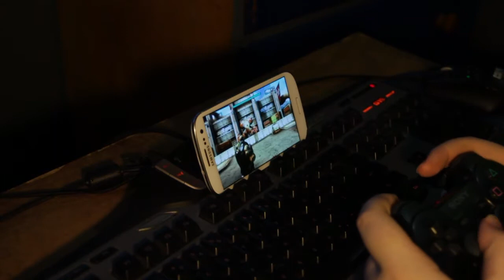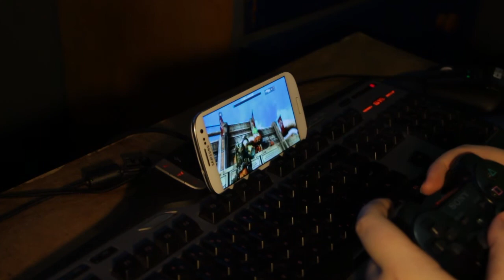The only way to play mobile games. (Sixaxis - Galaxy S3)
This is the Samsung Galaxy SIII using the Sixaxis app (Shows that its compatible with this app).
The game displayed in this video is ShadowGun, it works quite well with the controller I recommend checking it out

Well that's not entirely true you could use a HDMI out into a TV or Projector to maximise your enjoyment, but that defeats the purpose of mobile gaming...